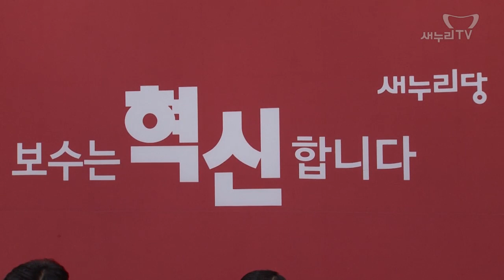7월 21일 새누리당 상임위원장·간사단회의